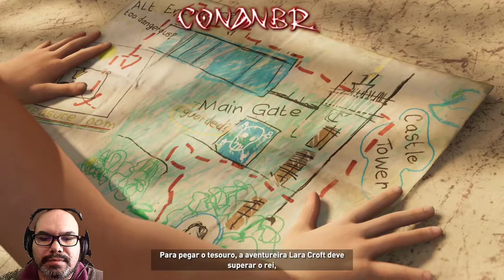Shadow of The Tomb Raider - #5